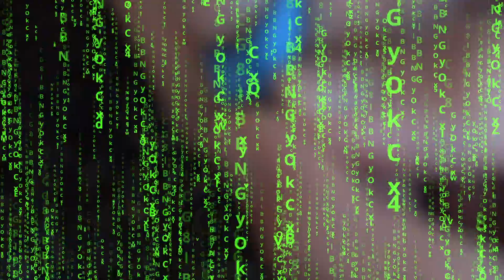Eisen aus Erde bekommen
Viel Spaß mit einem sehr spannenden Experiment.  Wenn ihr davon einen 2. Part sehen wollt lasst gern ein Like und ein abo da.

Am Samstag den 22. 1. kommt um 9 Uhr ein Livestream mit Erko Boy auf Twitch. Schaut gerne mal vorbei!!!